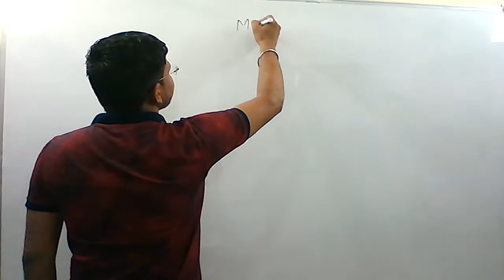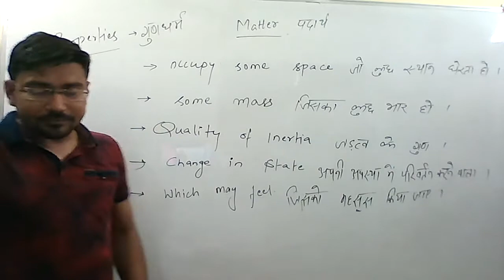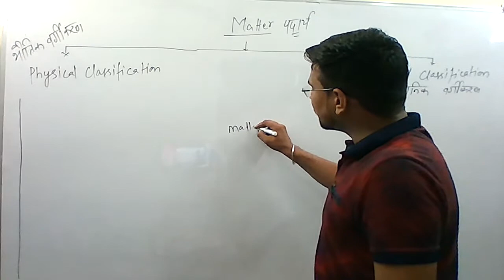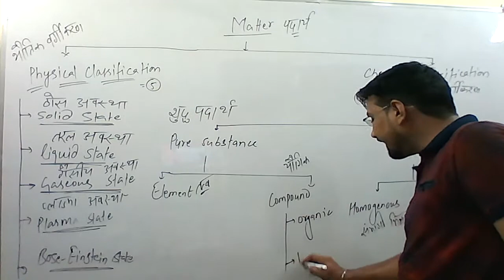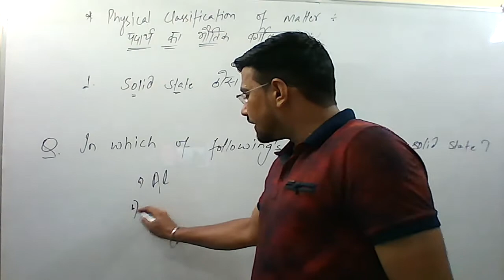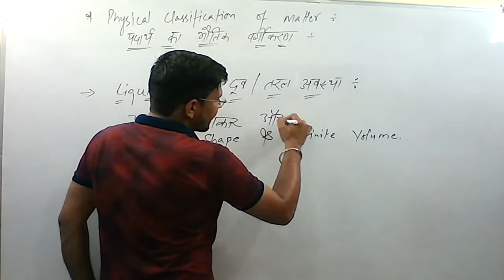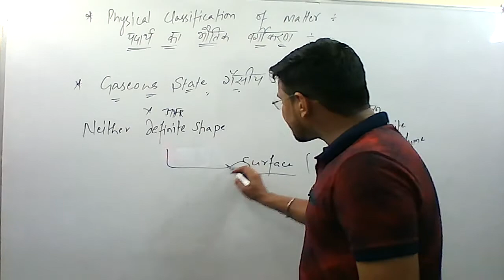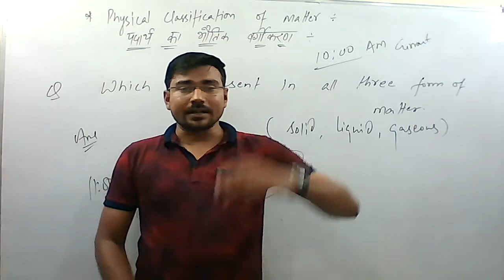2# Introduction of Chemistry - Matter | पदार्थ | SSC-2019-2020 | NTPC | Abhishek Sir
Free Coaching by Abhishek Sir || Science || SSC-CGL || Chemistry || 2019-20 || 2020-21 ||  NTPC || RAILWAY || SSC-CPO || CPO || NTPC || CDS || CHSL || IBPS || Air-Force Y Group || CAT ||
(पढाई on यूट्यूब )   📞 Helpline No. 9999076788     📲 यहाँ सभी विषय निःशुल्क पढ़ें -
अब किसी  भी सरकारी नौकरी के लिए  Biology/जीव विज्ञान की और दूसरे विषयों  की कोचिंग आसान और मुफ्त

📢 HOMEWORK COACHING is providing FREE ONLINE coaching for various impt. topics of                different subjects related to  govt exams like SSC /CGL  Technical and Non-Technical and                SSC-JE, AE/JE, RRB-JE, STATE-AE/JE, GATE, PSU's, RAILWAY, AND etc...FOR MORE

  💥   अभिषेक सर ने Biology/जीव विज्ञान के imp. topics को यूट्यूब पर अपलोड  किया है जिनका लिंक नीचे दिया गया है  जिन्हे आप फयूट्यूब चैनल पर  भी आसानी से  देख सकते है

👉TILL TODAY ABHISHEK SIR HAS UPLOADED COMPLETELY FREE VIDEOS ON VARIOUS IMP. TOPICS, TOPIC WISE TEST VIDEOS

3)Full Concept of ENDOCRINE SYSTEM (अंतःस्रावी ग्रंथियां ). Whole topic is explained thoroughly

All sessions will provide simple, logical explanation of concepts and formula free logical and common sense based solutions to problems that are considered tougher. These videos are helpful not just for SSC CGL aspirants but for students preparing for other aptitude exams like Bank PO( SBI PO, IBPS PO) also as it is a good reminder that nothing is fixed in exams , patterns will change , difficulty level will also change but nothing can stop you from scoring marks if you keep your feet grounded in logic and don’t run after useless tricks.